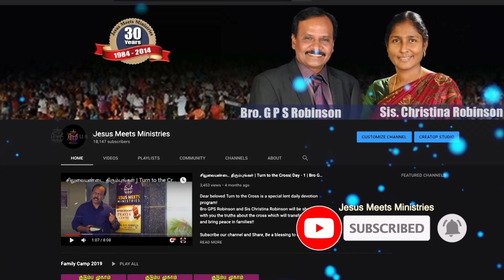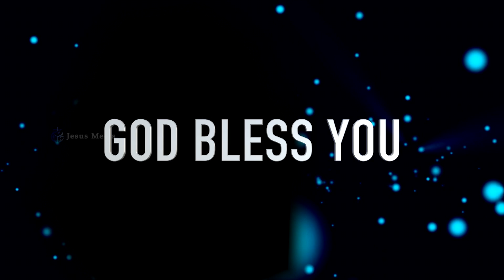தேவனுடைய நடத்துதல் | Sis. Christina Robinson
For Prayers:
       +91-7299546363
To support our ministry:
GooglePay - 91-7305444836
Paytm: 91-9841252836